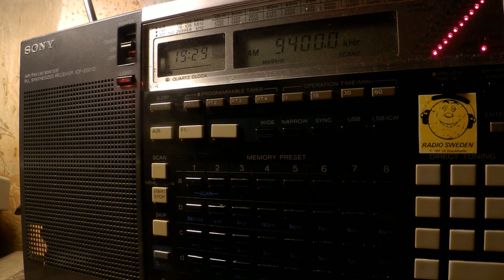07 01 2018 SPL relay End Times Coming ETC Radio in English to WeEu 1928 on 9400 Secretbrod